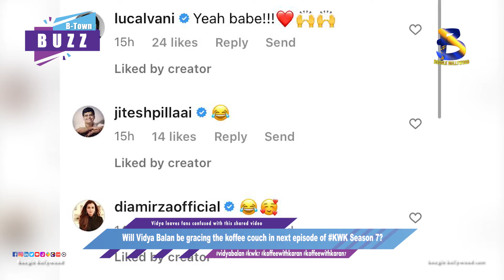Will Vidya Balan be gracing the koffee couch in next episode of KWK Season 7?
Copyrights@BoogleBollywood